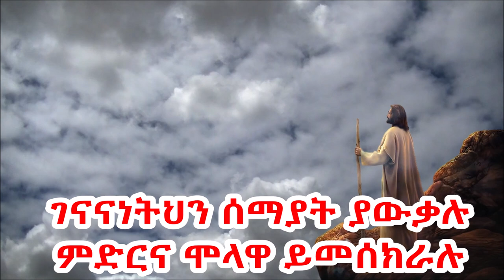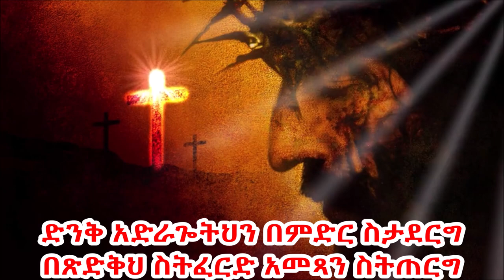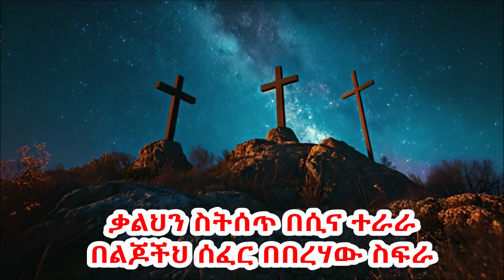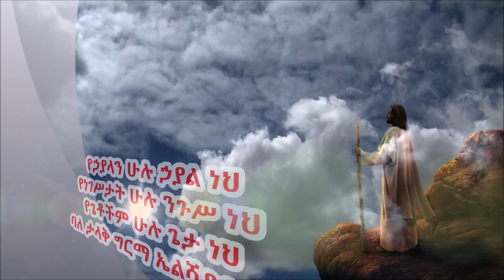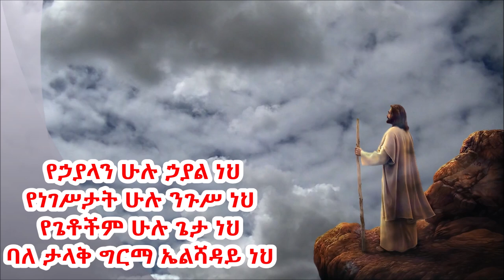ፓስተር ተስፋዬ ጋቢሶ እግዚአብሔርን እንዲህ አሉት / Pastor Tesfaye Gabiso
ሰማይን የሰራ የምድርም ፈጣሪ
በዘለዓለም ዙፋን ለዘለዓለም ኗሪ
ገናናነትህን ሰማያት ያውቃሉ
ምድርና ሞላዋ ይመሰክራሉ
አዝ፦ የኃያላን ሁሉ ኃያል ነህ
የነገሥታት ሁሉ ንጉሥ ነህ
የጌቶችም ሁሉ ጌታ ነህ
ባለ ታላቅ ግርማ ኤልሻዳይ ነህ
በነገስህ ጊዜ ክብርህን ስትለብስ
ለተጠቃው ህዝብህ ፊትህን ስትመልስ
ድንቅ አድራጐትህን በምድር ስታደርግ
በጽድቅህ ስትፈርድ አመጻን ስትጠርግ
ቃልህን ስትሰጥ በሲና ተራራ
በልጆችህ ሰፈር በበረሃው ስፍራ
በክብር እሳትህ ተራራውን አጤስከው
በመረጥካቸው ፊት ክብርህን ገለጽከው
የተዳፈሩህን የተነሱብህን
ልክህን ሳያውቁ የታጠቁብህን
እየቀጣሃቸው ተረቶች ሆነዋል
ተፈርተህ ተከብረህ አንተ ግን ኖረሃል
ባለ ታላቅ ግርማ ኤልሻዳይ ነህ (፪x

ሰላም ለእናንተ ይሁን የእግዚአብሔር ቅዱሳን እንኳን ወደ ቻናላችንን በሰላም መጣቹ. በዚህ  ቻናላችን መንፈሳዊ መዝሙሮችን እንዲሁም ስብከቶችንን ያገኛሉ።  ቻናላችን ሰብስክራይብ እንዲሁም የደዉል ምልክቱ በመጫን አዳዲስ መዝሙሮችን እንዲሁም ስብከቶችንን ያገኛሉ ስለተከታተላቹን እናመሰግናለ.
yitbarek tamiru
configuration
configuration
Endale w/gorigis
ይትባረክ ታምሩ በእንባዬ እግርህን አጥባለው, Yitbarek Tamiru ፍቅርህ ልቤ ውስጥ አለ,hota lyrics,marsil tv worldwide, jps tv worldwide,bereket tesfaye official,prophet henok girma /jps tv worldwide,awtaru kebede ministry,kalkidan nigussie official,meskerem getu,yosef kassa/ jossy kassa /official,official samuel negussie,presence tv channel world wide,kingdom sound,kalkidantilahun lily,prophet eyu chufa,ephrem alemu official,eyu cufa,yetbarek alemu live worship,yetbarek alemu,prophet eyu chufa,eyu chufa,eyu,prophet eyu,christ army tv yitbarek tamiru mezmur,protestant mezmur,yitbarek tamiru endi new leka, kalkidan nigussie official,yitbarek tamiru lekas ken yemetal,yitbarek tamiru leamlake,yitbarek tamiru new song,yitbarek tamiru presence tv,ethiopian prophets,adiss qen motivation,amharic gosple song,amharic protestant song,yitbarek tamiru christ army,እንዲህ ነው ለካ //ይትባረክ ታምሩ // yitbarek tamiru new live worship, mezmur tube,ጵነኤል lyrics.